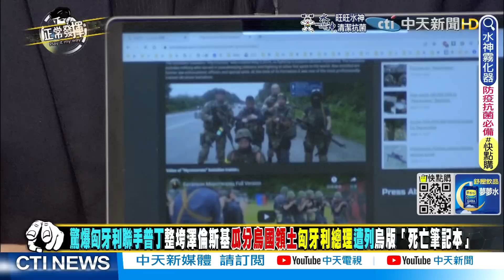【超黑內幕「正」精彩】驚爆!!匈牙利普丁預謀 整垮澤倫斯基瓜分烏國領土 @正常發揮PimwTalk 20220504精華版